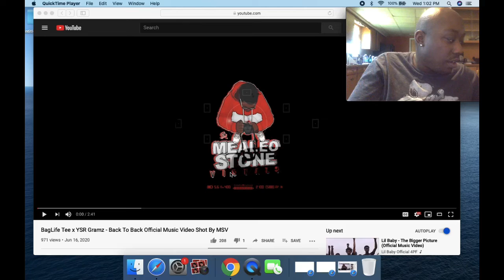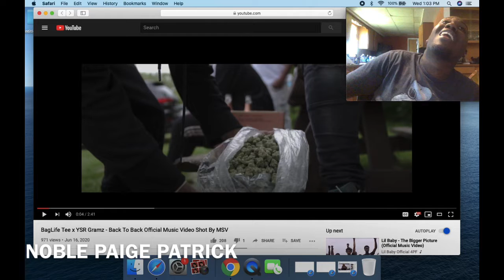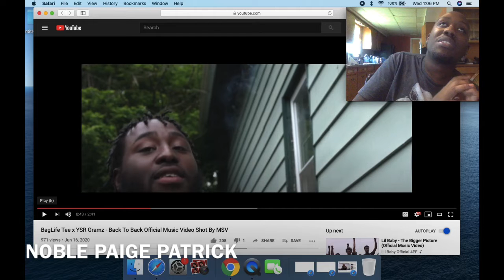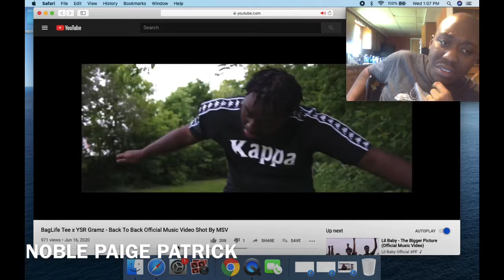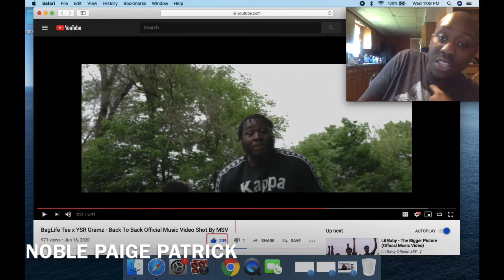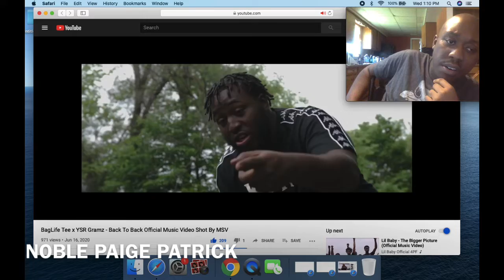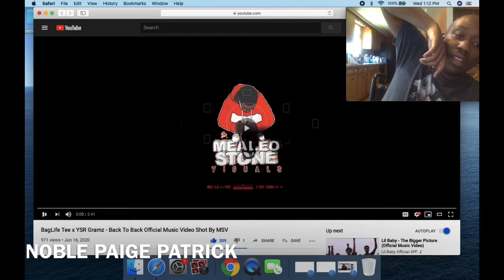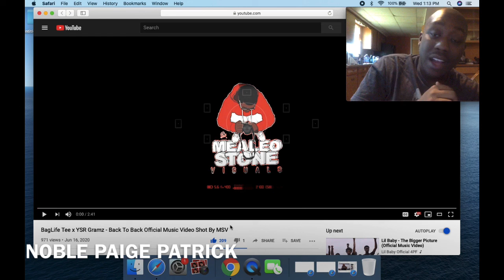BagLife Tee YSR Gramz - Back To Back Official Music Video Shot By MSV